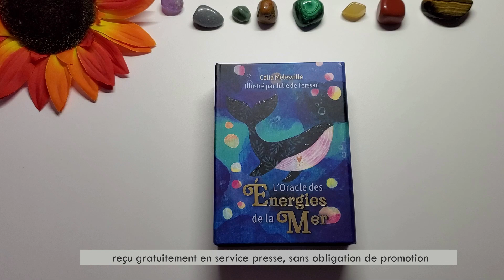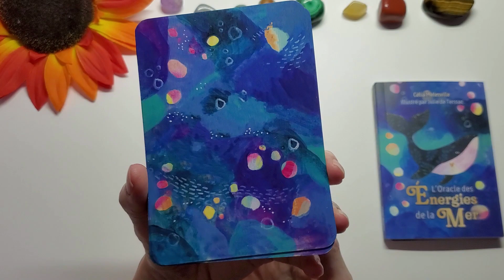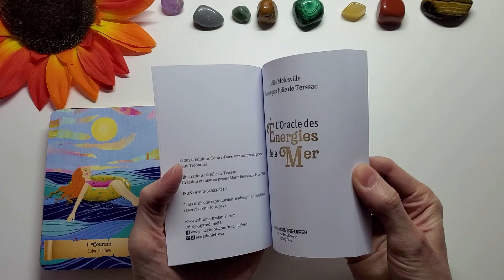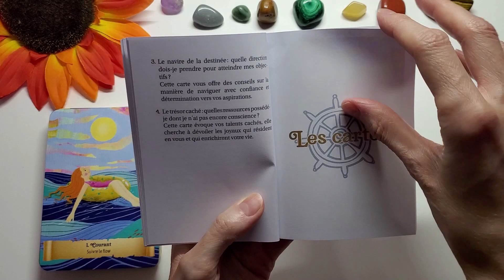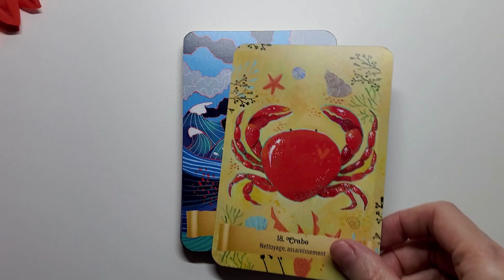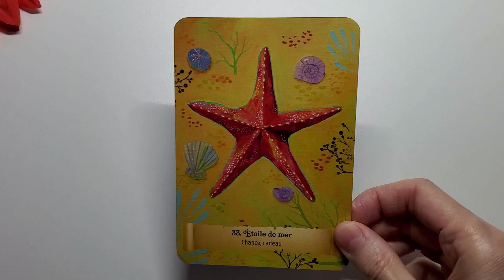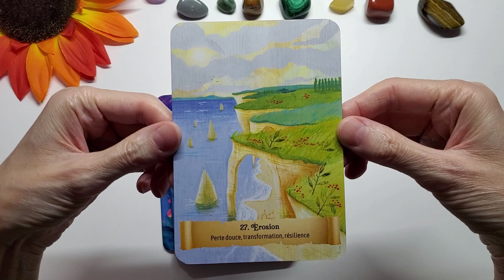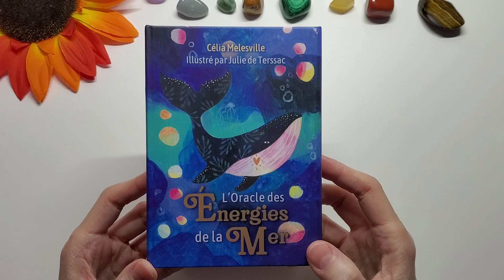L'ORACLE DES ENERGIES DE LA MER de Célia Melesville et Julie de Terssac - Un vrai coup de coeur !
Bonjour à tous, bienvenue sur ma chaine, je vous propose des présentations d'oracles et tarots, des méthodes de tirage avec mes créations Le Witchy Lenormand et le Mystic Woods cartes oracle
crée par Célia Melesville et illustré par Julie de Terssac
Je remercie du fond du cœur les editions Tredaniel (merci Léa) pour l'envoi du coffret en service presse.
 ( produit reçu gratuitement, sans obligation de promotion, sans rémunération )

BOUTIQUE ESOTERIQUE FLEUR DE VIE CADEAUX:
Pour commander: